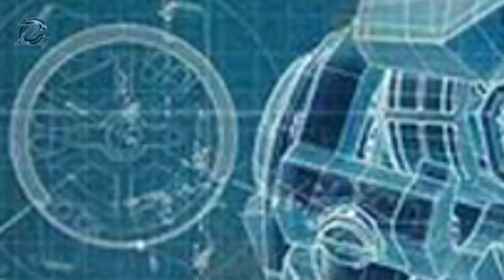4) ANÁLISIS: Kaiju LEATHERBACK - || PACIFIC RIM [Cyberzone]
2) DONACIONES:
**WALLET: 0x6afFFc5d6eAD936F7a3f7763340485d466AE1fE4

NORMAS DE LA COMUNIDAD:

Deben tener en cuenta que YO (Cyber) como administrador del canal estoy muy pendiente de todos los acontecimientos que suceden en las distintas bandejas de comentarios.

Por tanto es necesario que TODOS y cada uno tenga el respeto por las opiniones de otros, están PROHIBIDOS los insultos de cualquier tipo..

De igual forma colocar LINKS sin mi permiso u autorización

La expulsión de la comunidad solo afecta a aquellos que gradualmente serán invisibles para todos nosotros.

TITULO VIDEO / GUION

ANÁLISIS: Kaiju LEATHERBACK -  || PACIFIC RIM [Cyberzone]

INTRODUCCION

PACIFIC RIM es una de las pocas peliculas que mantiene un alto nivel de cuidado con los detalles..

La continuidad de los eventos.. Y desde luego a pesar de ser ciencia ficcion.. No hacen a un lado la ciencia para mostrar solo ficcion..

Pero... Pero... LEATHERBACK es probablemente el area de oportunidad mas grande que se presenta en esta pelicula..

A ver... No digo que PACIFIC RIM sea perfecta.. Es sin lugar a dudas muy buena.. Pero tiene detalles los cuales, incrementan su tamaño, al momento de observar los acontecimientos que giran en torno a LEATHERBACK...

Desde que comenzamos el analisis de los KAIJUS, he comentado una y otra vez, que todos los que se mostraron en la primera cinta tenian un proposito.. Un objetivo..

LEATHERBACK es un protector, es fuerza bruta con una especializacion en distraccion... Puesto que su PEM interno, pareciera que funciona mas como una manera de ganar tiempo que un arma...

Por tanto.. En este video haremos un analisis completo de este KAIJU, les explicare porque creo que es la peor area de oportunidad de esta pelicula y pondremos especial analisis a su especializacion electrica..

Yo soy CYBER y esto es la CYBERZONE asi que sin mas demora, comencemos!

Por tanto es necesario que TODOS y cada uno tenga el respeto por las opiniones de otros, estan PROHIBIDOS los insultos de cualquier tipo..

De igual forma colocar LINKS sin mi permiso u autorizaciòn

La expulsion de la comunidad solo afecta a aquellos que gradualmente seran invisibles para todos nosotros.. Pues si... Seran expulsados de este y otros canales.

Saludos!